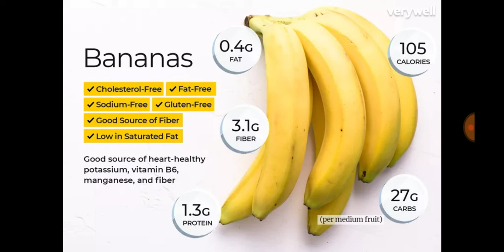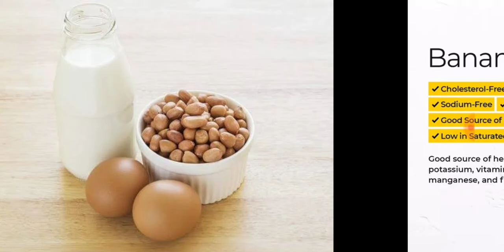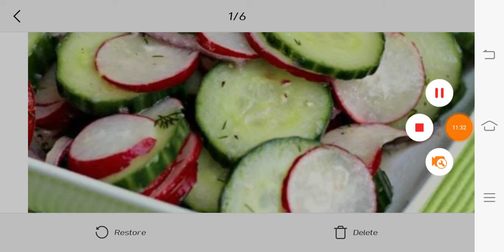दौड़ने के पहले व बाद क्या खाएं जिससे ऊर्जा बनी रहे //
दौड़ते हुए साँस चढ़ना एक आम बात है लेकिन थोड़ा दौड़ने पर ही साँस फूल जाना आम बात है दौड़ने से पहले खुद को वार्म अप न करना साँस फूलने का एक मुख्य कारण है साथ ही साथ दौड़ते समय सही तरीके साँस न लेना भी साँस चढ़ने का एक कारण है ।
Running tips best for stamina or 1600 metet
How to increase your 1600 meter running exercise
How to 1600 meter running complete
How to 800 meter running complete
How to increase 10 km run
1600 मीटर दौड़ की तैयारी
Best Motivational Video One Runner
indian army 1600 meter tips,bsf running,bsf training, police physical,mp police indore training centre,indore defence academy,all force physical , running ke pahle kya khaye, running ke bad kya le,dodte samay sans ful rahi hai to kya kre,indian army me kese jaye,army me 300 students ke pichhe lgne par kya kre,last ke 2 round kese dode,best training centre indore ,Indore physical centre,sin pain hone pr kya kre...

diet before & after running, tips, running tips, for all compitative exam, physical efficiency test, 800 meters, 1600 meters, army bharti, open rally tips, inspirational, weight loss, fitness, avoid o,Weight loss, High carb, Low fat, Raw vegan, Healthy, Running